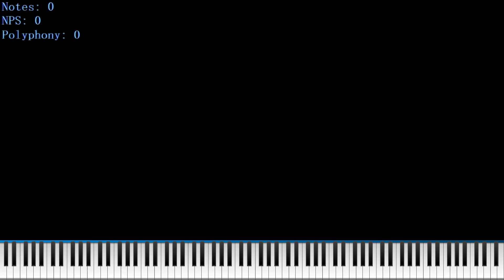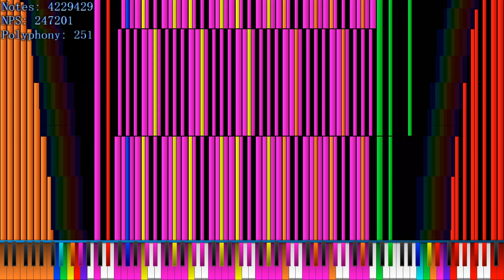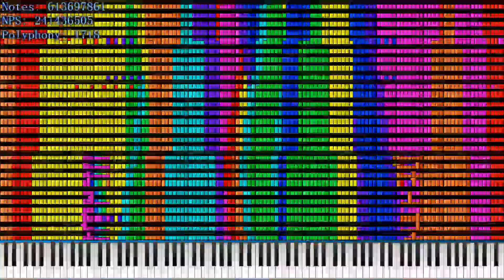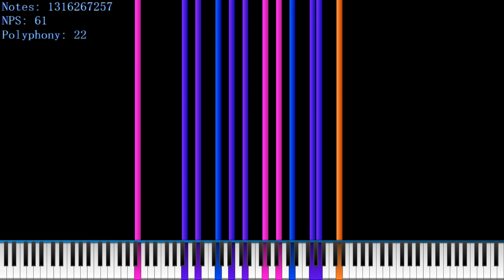[Black MIDI]CmGDA Death Lagtester V2 Final Merge 1,3Billion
MIDI BY @NikPlatamon2005 @ArdiBMI_official‬ And ‪@lumiaforever950‬